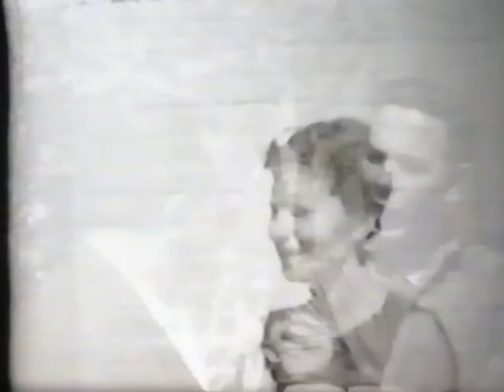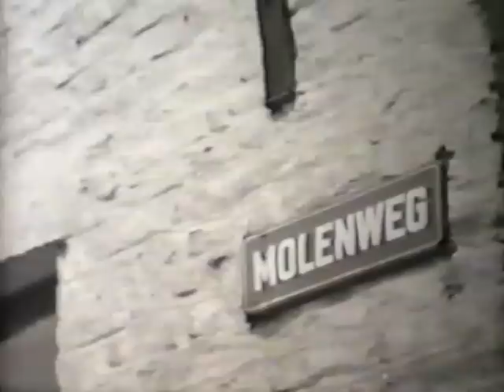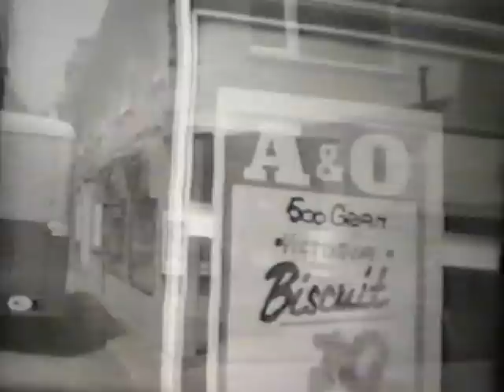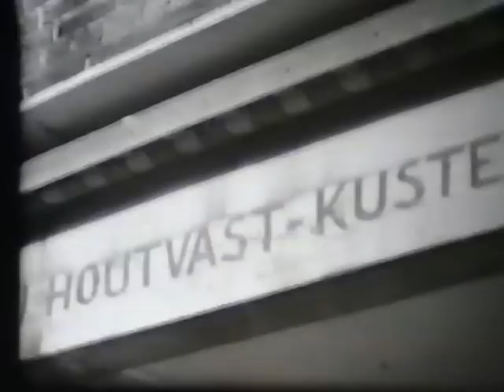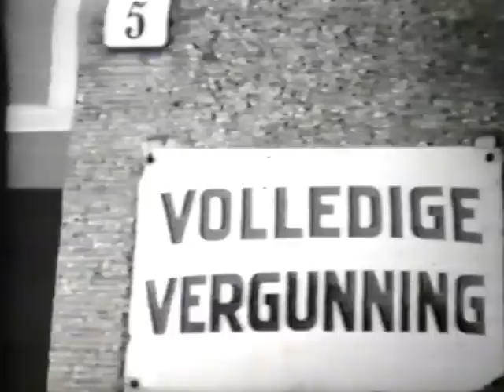Oirsbeek 1964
Het leven zoals het 50 jaar geleden was, in Oirsbeek 1964